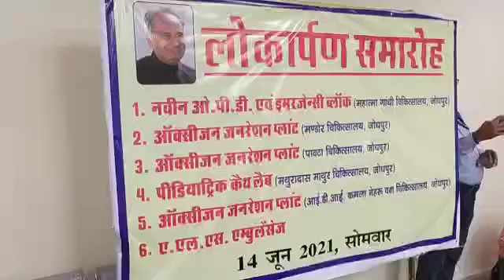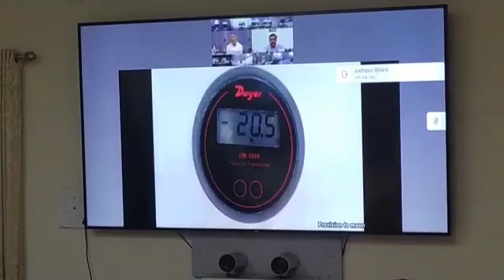मुख्यमंत्री अशोक गहलोत ने वर्चुअल रूप से जोधपुर में महात्मा गांधी अस्पताल की न्यू ओपीडी का लोकार्पण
राजस्थान के मुख्यमंत्री अशोक गहलोत ने वर्चुअल रूप से जोधपुर में महात्मा गांधी अस्पताल की न्यू ओपीडी तथा विभिन्न परियोजनाओं का लोकार्पण किया